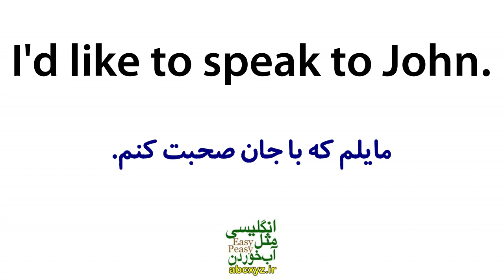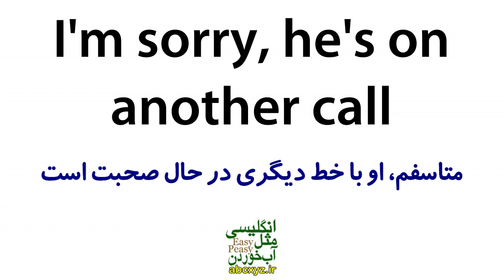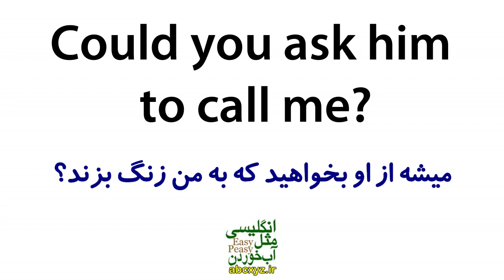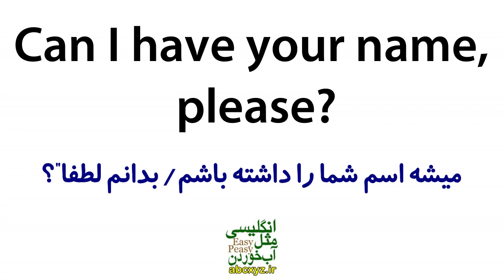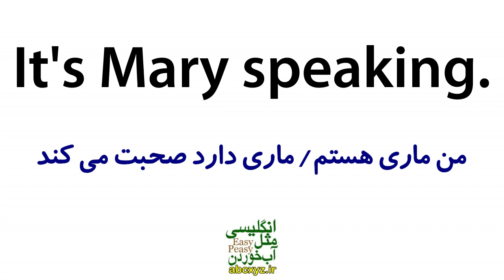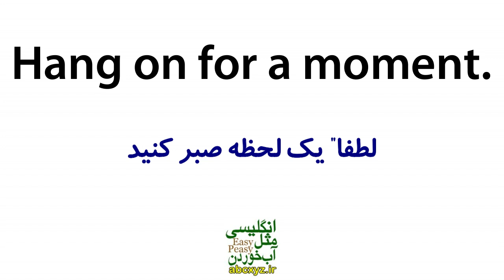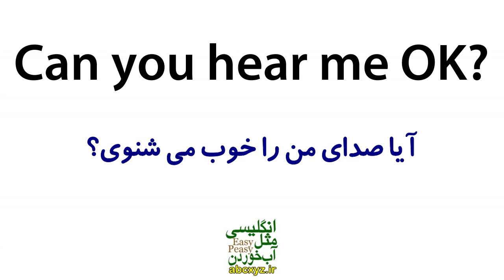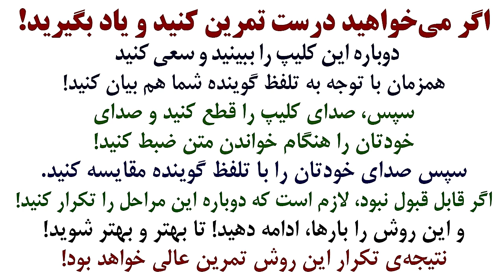عبارت ها و اصطلاحات و جملات کاربردی ضروری و مورد نیاز انگلیسی در تماس های تلفنی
عبارت ها و اصطلاحات و جملات کاربردی انگلیسی در تماس های تلفنی